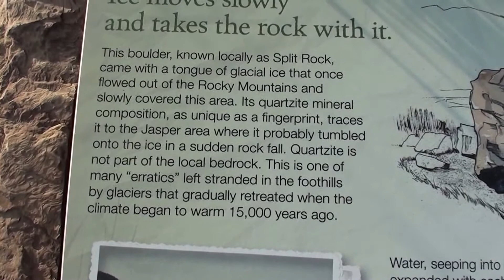Bouldering at Split Rock in Calgary